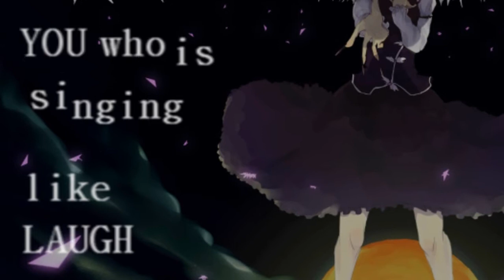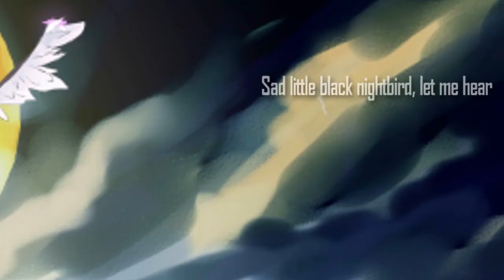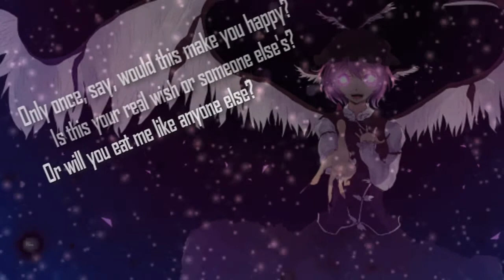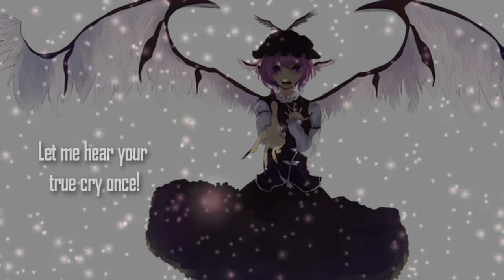[ 東方Arrange ] Megurine Luka - Nightbird [Arrangement by EYES]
Hey guys! This is my second touhou arrangement. My first was the instrumental drum'n'bass version of Voyage 1969. This time, I made a vocaloid screamo thingy so its somewhat in the boundary of Touhou x Vocaloid. Haha.

The theme I chose is Mystia's theme, (its one of the bgm of Touhou 8: imperishable Night) this is the original BGM from the game:

This is actually an old arrangement. I just couldnt get myself to upload it coz I'm having problems rendering the video, its just too heavy for my pc so it always freezes up. But this time, it let me go through. haha

I thank Aika for her awesome lyrics! Isn't it really good?

And also, Null-chan who has been drawing for me for a couple of times now. (Though you haven't seen the other art she made for me, but you can check it out in my fb btw!

Let's hope the music won't get distorted when I uploaded this. I'm gonna go to work now while this is uploading haha.

Original: ZUN